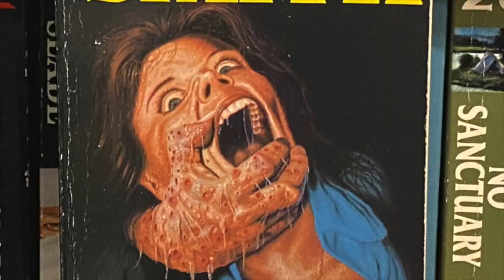Harvest Home by Thomas Tryon - spoiler free horror review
Check out the full text review on my website, including book details and trigger warnings: